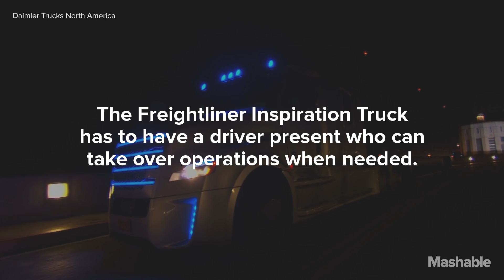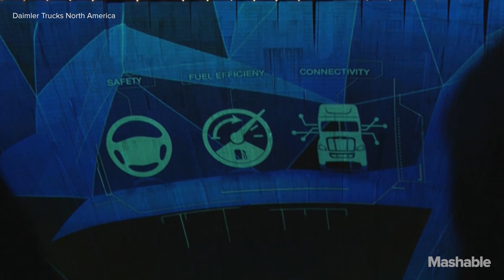Autonomous big rig drives on the Hoover Dam | Mashable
On May 5th at the Hoover Dam, Daimler Trucks North America introduced the first licensed autonomous commercial truck in the United States. The Freightliner Inspiration Truck has the ability to maintain legal speeds, stay in its selected lane, keep safe distances between other vehicles and can slow down or stop based on traffic and road conditions. However, it does need to have a driver present and that driver has the option to take over operations when needed. The Inspiration was revealed at a news conference where the truck was eventually driven onto the top of the Hoover Dam which it did not do autonomously due to tight turns.